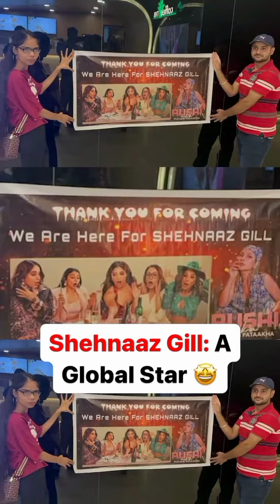Shehnaaz gill ke ek fan ne pora theater book kar liya shehnaaz fan power